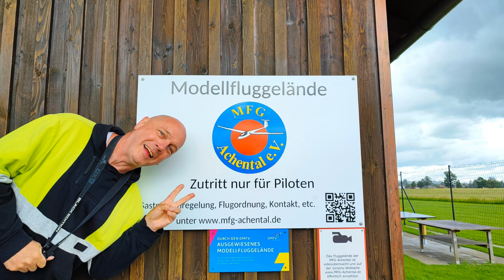RC Heli - Rückblick 2024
Modellflugclub "Hans Grade" Berlin-Brandenburg e.V.
Homepage vom Modellflugclub "MFC-Hans Grade" Berlin